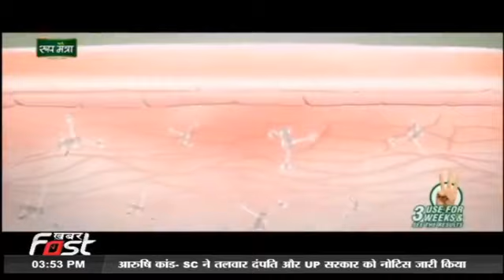Action Cancer Hospital's Dr Shruti Bhatia on Ovarian cancer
Listen Action Cancer  Hospital's Dr Shruti Bhatia on Ovarian cancer
on show niramya by Khabar live